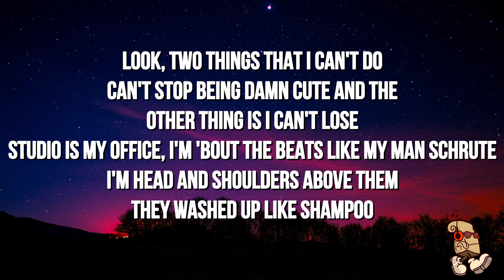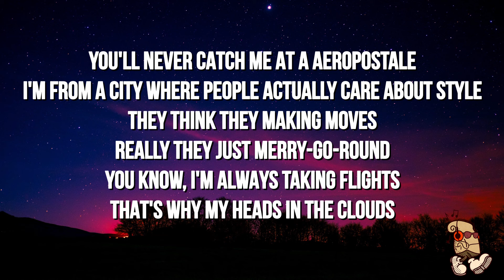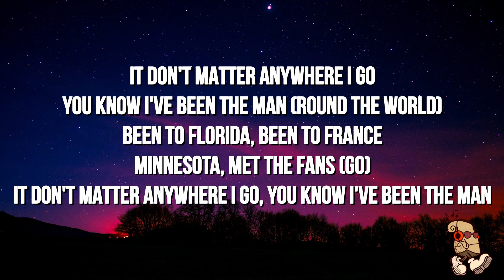Connor Price & Hoodie Allen - BENJAMIN BUTTON (Lyrics)